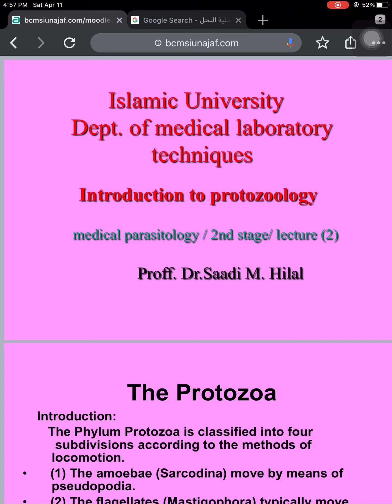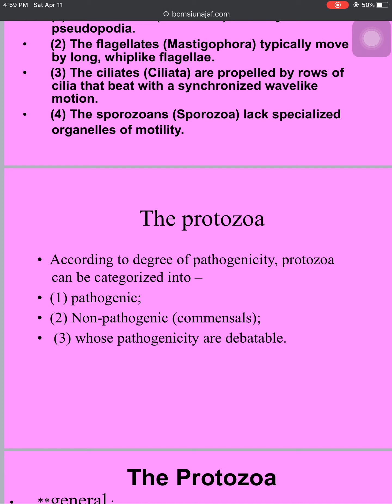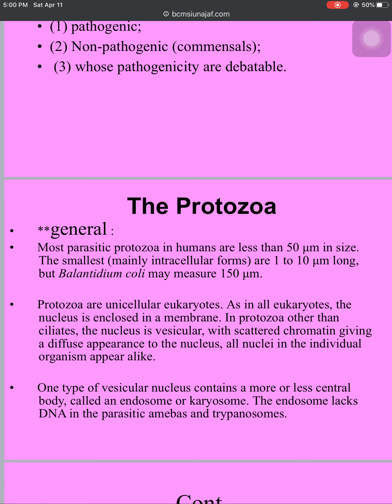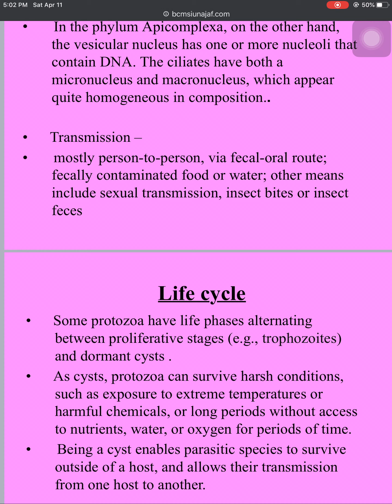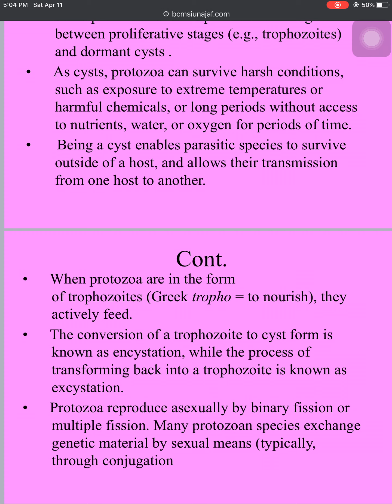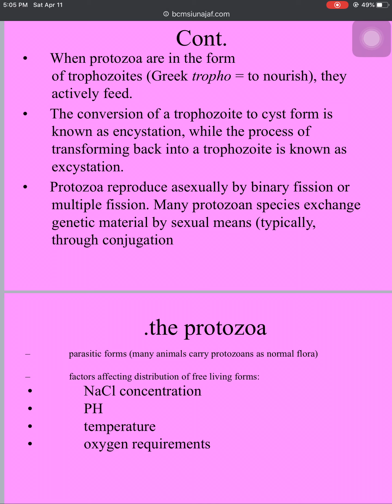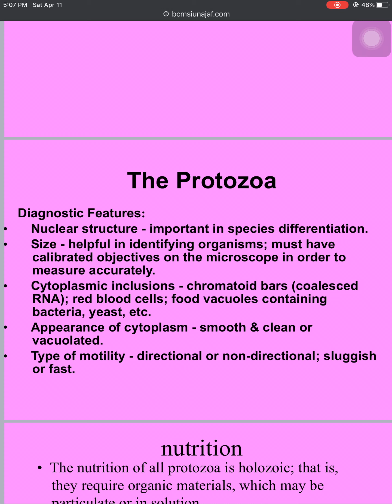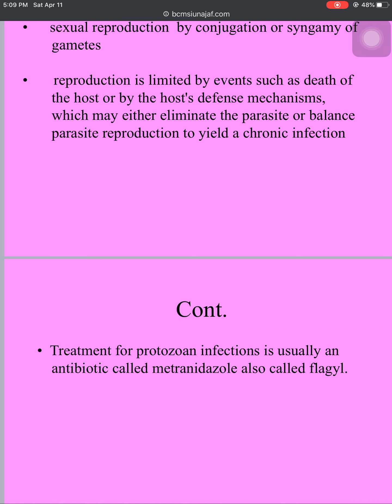شرح المحاضرة الثانية لمادة الطفيليات introduction to protozoology